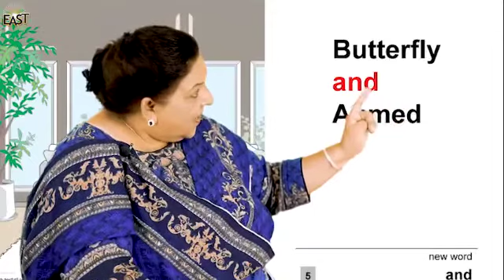Reader Level 1 (Montessori) Day 3 | MMHSLHR | MonAmi School & College